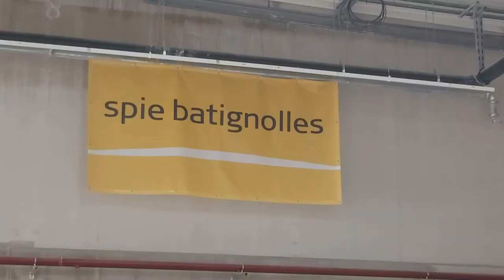Spie batignolles énergie : Agence de Lille et Cambrai sur le site de la poste immo à Liévin.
Travaux d'électricité, Climatisation-Chauffage-Ventilation , plomberie et désenfumage sur le futur plus grand site de tri de la poste des hauts-de- France.